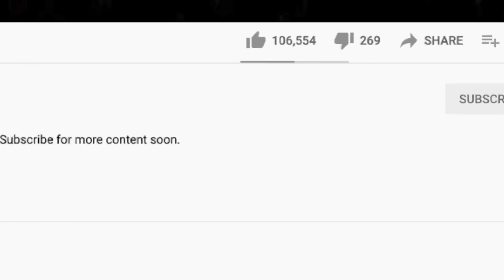Homeless anthem? 🎵 Journey - Don't Stop Believin' REACTION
Thanks for checking out our Journey reaction. Don't Stop Believin' is definitely a classic!

BTC address: bc1qnk9au02dt90pafnl2tzcq8r4jj67n0h5g82fgj
ETH address: 0x5693df730D342E11DcABbE0BCeE801A5910725d1
XRP address: r4wVQdYAcN3bov8oERmBWgcUHSszDv3HDS

🍼 OUR BABY REGISTRY ⬇